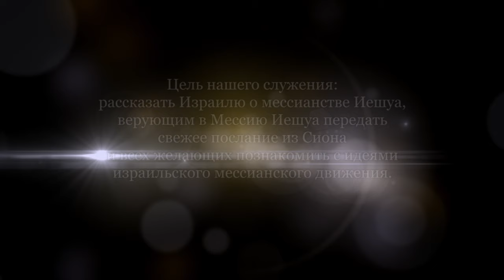Неевреи. Часть 1 (Александр Гольдберг)